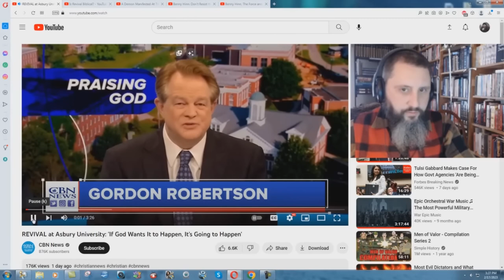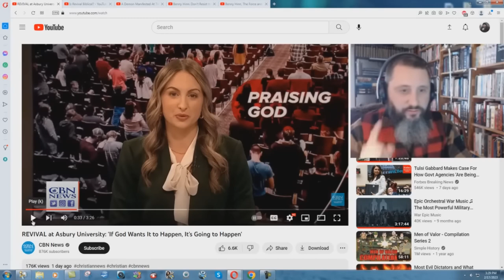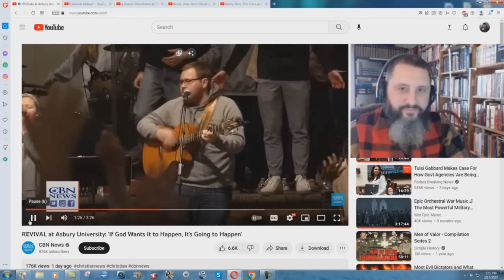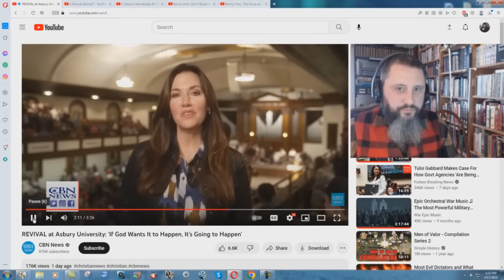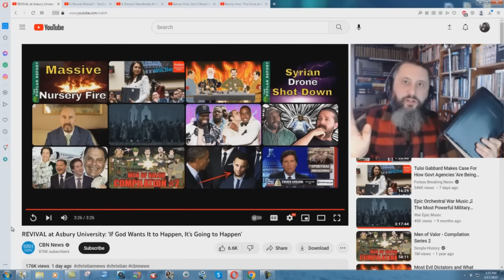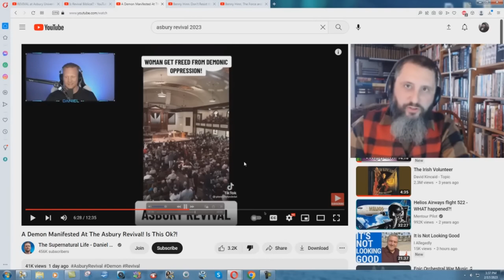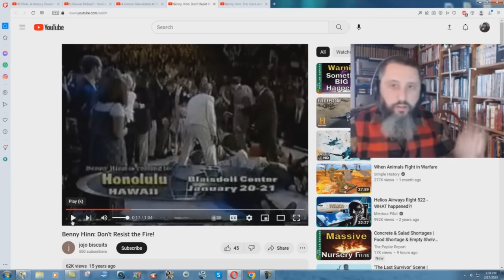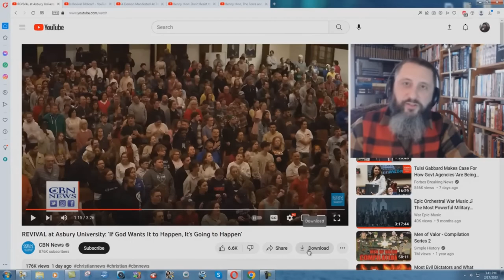PROOF That The Asbury Revival Is Of The Devil